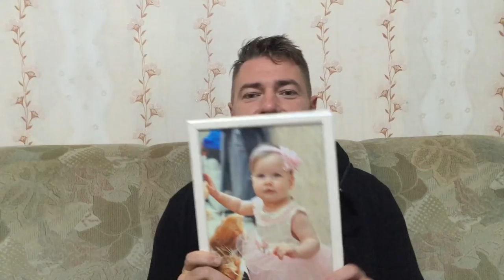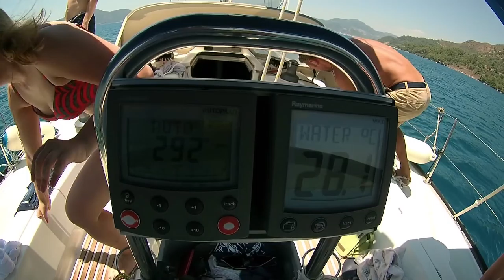Почему каждому человеку 13 млрд лет. Розыгрыш iPhone 6s. Яхтинг в Турции.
★ Съемка "Яхтинг в Турции" с другой камеры на канале Владимира Жиганова

★ПОМОЩНИКИ БИЗНЕСА:
►Развитие вашего youtube-канала► Агенство MediaBulls
(монтаж,оптимизация,продвижение,консультации)
Воспользуйтесь пробной услугой бесплатно!

Это канал "Руслана Татунашвили", "Ильи Тимошина», «Алексея Воронина» и всей команды CallbackHunter. Мы разбираем вопросы бизнеса, счастья, предназначения, целей, способов их достижения.